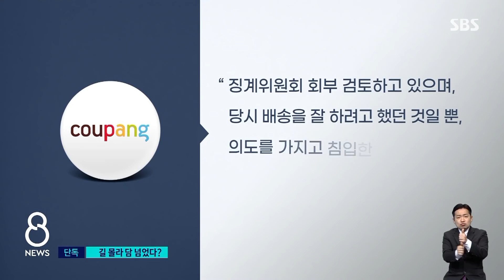배달왔다 담 넘은 쿠팡 배송직원…"길을 잘 몰라서"? / SBS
국내 최대 전자상거래 업체인 쿠팡의 배송 직원이 여성 고객이 사는 집 담을 넘다가 걸려 수사를 받게 됐습니다. 쿠팡은 집을 찾아가는 길을 잘 찾지 못해 담을 넘었다는 궁색한 해명을 내놨습니다.
KBC 이준호 기자입니다.